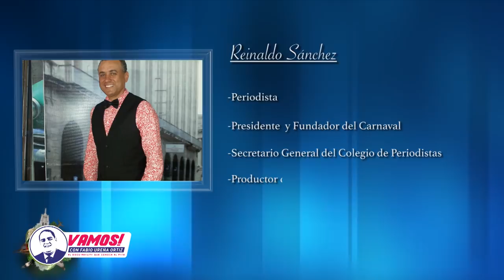VAMOS! ENTREVISTA A REINALDO SÁNCHEZ- PRESIDENTE CARNAVAL BONAO